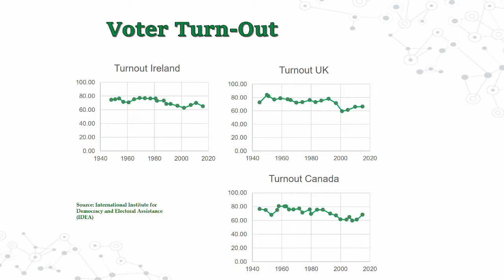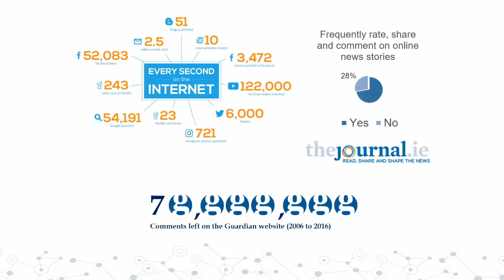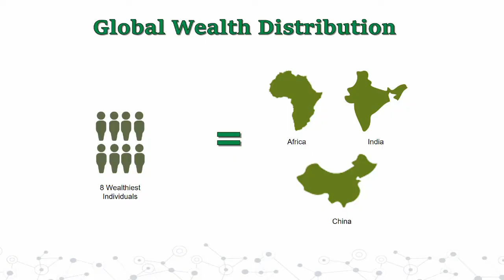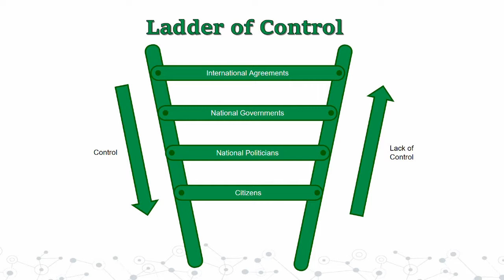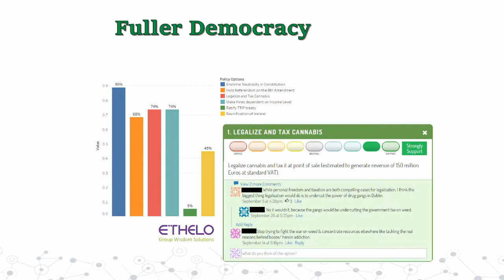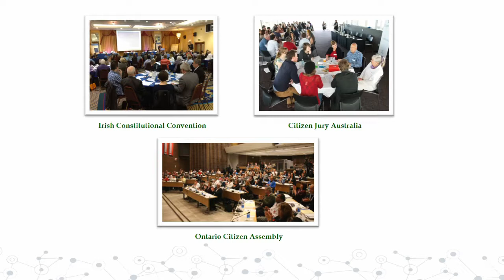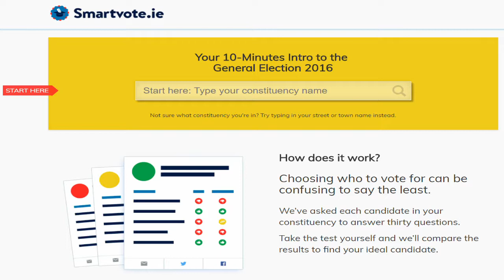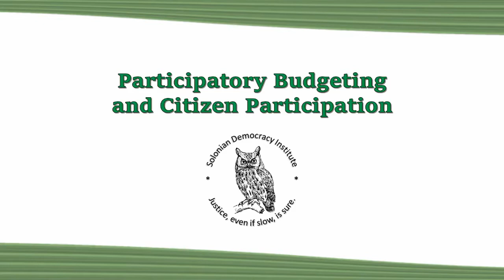Roslyn Fuller - Citizen Participation in an International Context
Dr. Roslyn Fuller, Founder of the Solonian Democracy Institute, gives an outline of citizen participation and introduces the speakers at the Participatory Budgeting and Citizen Participation Conference in Dublin.